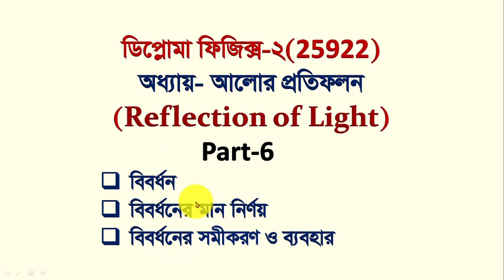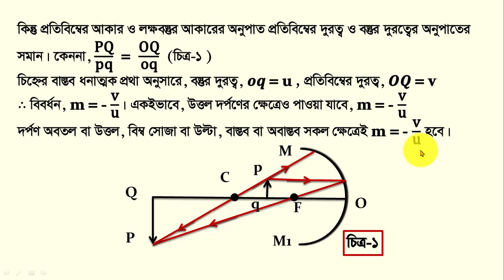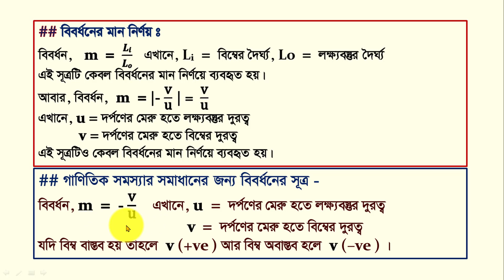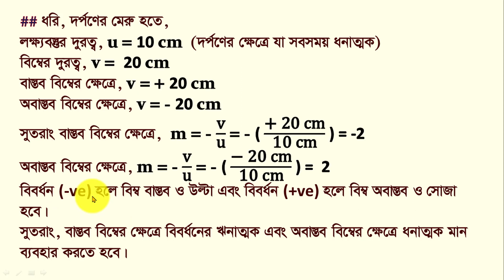Reflection of light / Magnification / আলোর প্রতিফলন / বিবর্ধন / বিবর্ধনের সূত্র / Diploma Physics 2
Reflection of light / Magnification / আলোর প্রতিফলন / বিবর্ধন / বিবর্ধনের সূত্র / বিবর্ধনের সমীকরণ / Diploma Physics 2 // Part 6 //